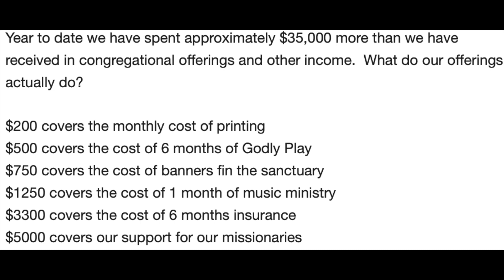Whole Life Giving 2024 intro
Here's an overview of what you can expect during our Whole Life Giving series this fall!